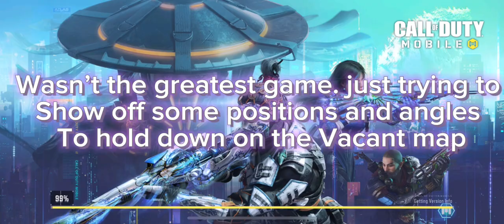CODM SEASON 8 - MUST use THIS sniper!!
Idk I just love using this gun. I know it’s been like 4 days since I’ve posted. Been wanting to get some gameplay vids up and I always forget to do the recording just jump in and start playing so I’m sorry about that. I’m gonna get up more gameplay videos with other weapons